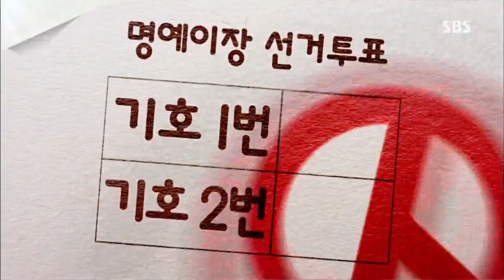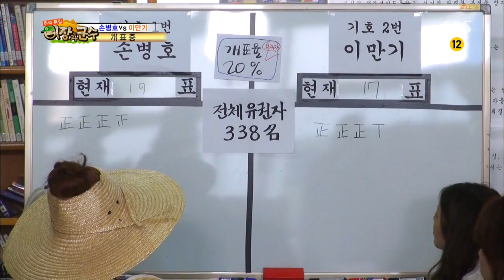이장과 군수 2013-09-20 #25(9)